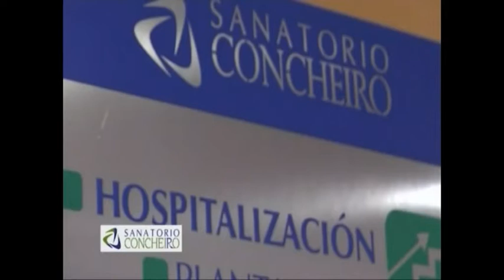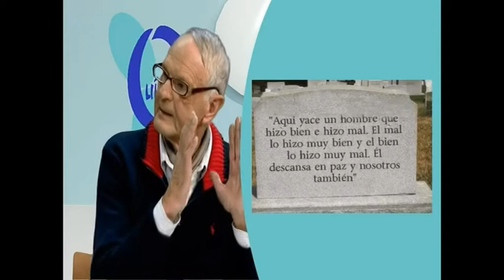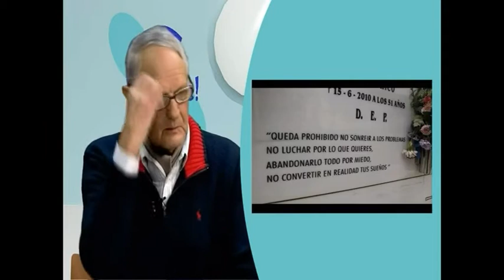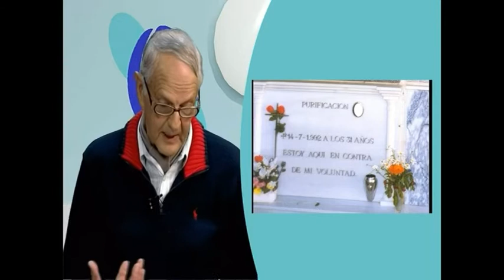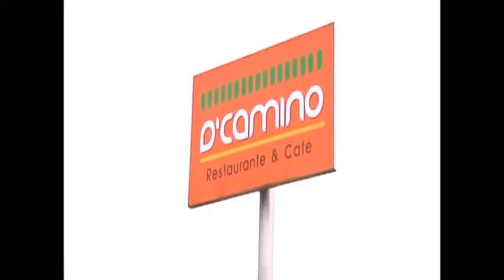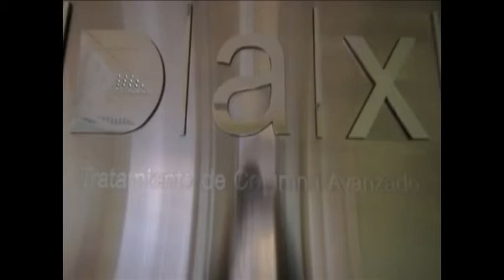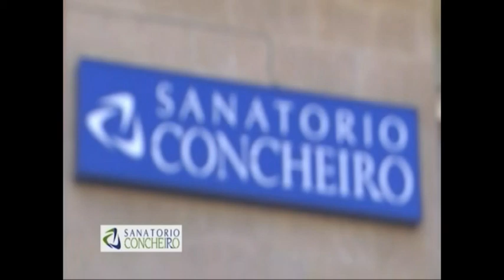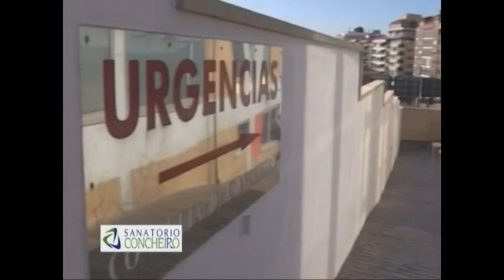CUÍDATE, 25 ENERO